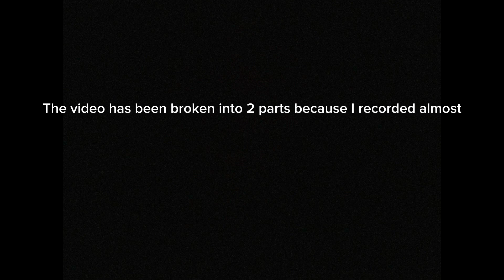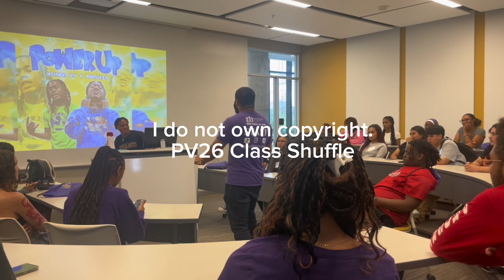Pt. 1| PVAMU New Student Orientation 2023| Stories, Parties, Chants